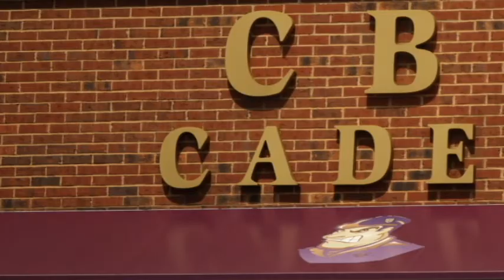Freshman Orientation 2012